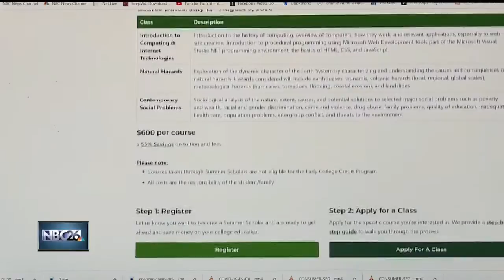UW-Green Bay goes virtual for summer camps